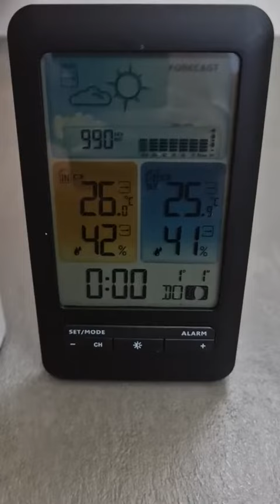TFA Dostmann Station météo radio, Station météo multifonctions